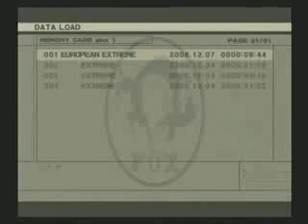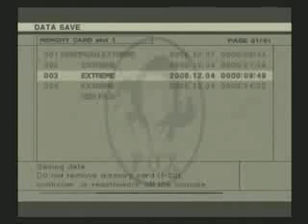Metal Gear Solid 3 European Extreme Part 2- Dark Jungle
Part 2 of my walkthrough of Metal Gear Solid 3 Snake Eater / Subsistance in European Extreme Mode!

Enjoy : D